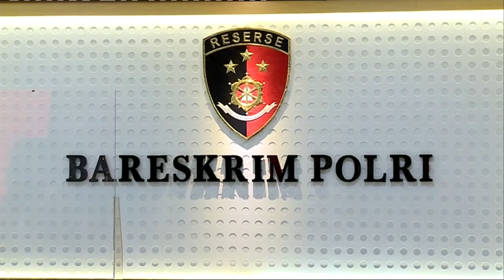Djoko Tjandra dan Pihak Imigrasi Kemenkumham Diperiksa Bareskrim Polri.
JAKARTA, KOMPAS.TV - Badan Reserse Kriminal (Bareskrim) Polri menjadwalkan pemeriksaan Djoko Tjandra dan pihak imigrasi Kementerian Hukum dan Hak Asasi Manusia (Kemenkumham), Rabu (19/8/2020).

Pemeriksaan tersangka kasus hak tagih atau cessie Bank Bali ini akan dilakukan oleh Direktorat Tindak Pidana Umum (Dit Tipidum) Bareskrim Polri.

Kepala Biro Penerangan Masyarakat Polri Brigjen Awi Setiyono menyatakan ada 2 jadwal pemeriksaan yang akan dilakukan hari ini, Rabu (19/8/2020).

"Pemeriksaan terkait tersangka Djoko Tjandra sendiri hari ini untuk pukul 10:00 WIB rencana akan dilakukan pemeriksaan sebagai tersangka terkait dengan surat jalan palsu", ujar Karopenmas.

Awi juga menambahkan Bareskrim akan memanggil pihak Imigrasi Kemenkumham terkait surat perjalanan palsu Djoko Tjandra.

"Kasus korupsinya sendiri untuk Tipikornya hari ini kebetulan Tipikor juga memanggil salah satu saksi dari pihak Direktorat Jenderal Imigrasi Kemenkumham", tutup Awi.